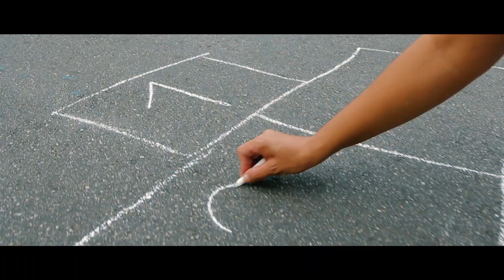Samia Malat -To de Ferias - ( Video Clipe )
Produção: @DJ Rodjhay
Arranjo: @Cido Mega

Fan page Rodjhay Produtor Musical
ATENÇÃO!